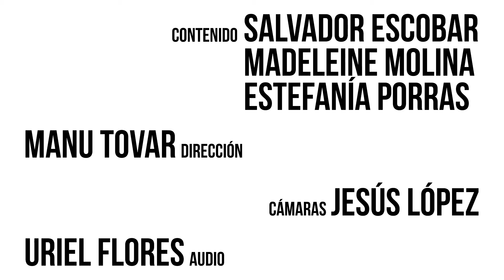El Mitote News #7. Porque quiero y puedo. Gatos salvajes de la mafia del poder. PAN Carnal.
En esta edición presentamos:
1. Porque quiero  y puedo
2. El berrinche y el muro
3. En Corto (Nueva sección):
   -Cumbre sobre abusos
   -Machu Picchu inclusivo
   -Gatos salvajes y boas de la mafia del poder
4. PAN Carnal
5. El viejo campo de conflicto internacional